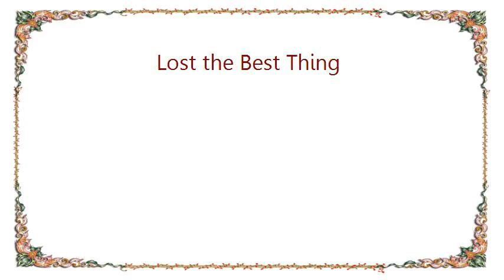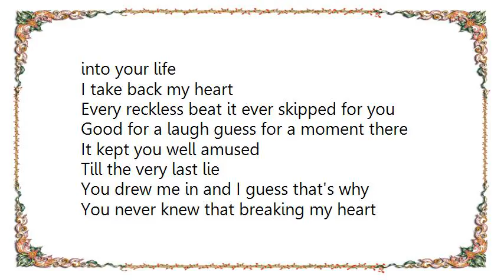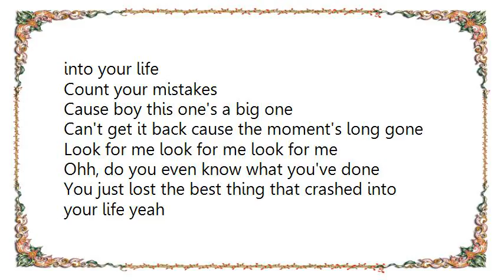Charice - Lost the Best Thing Lyrics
[Lyrics Charice - Lost the Best Thing]
Take back my tears
Every useless one that I ever let fall
Don't tell me you care
All that you're good for now is See I told you so.

Till the very last lie
You drew me in and I guess that's why
You never knew that breaking my heart
Was stupid to do, stupid of you

And you just lost the best thing that crashed into your life
And if you're done pretending then get yourself a life
Cause payback here I go I'm taking back the perks that you'll never know

I take back my heart
Every reckless beat it ever skipped for you
Good for a laugh guess for a moment there
It kept you well amused

Count your mistakes
Cause boy this one's a big one
Can't get it back cause the moment's long gone
Look for me look for me look for me

Ohh, do you even know what you've done
You just lost the best thing that crashed into your life yeah